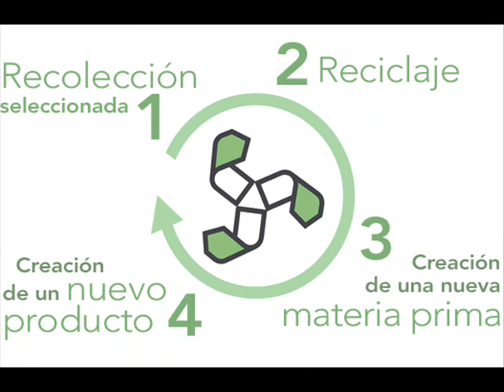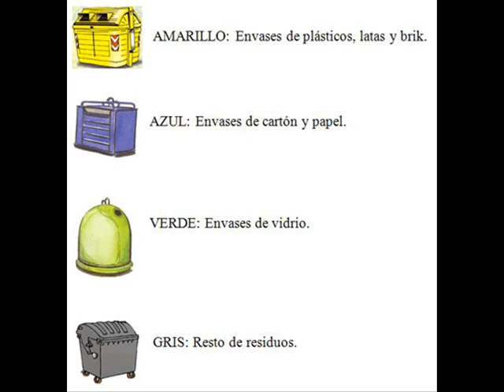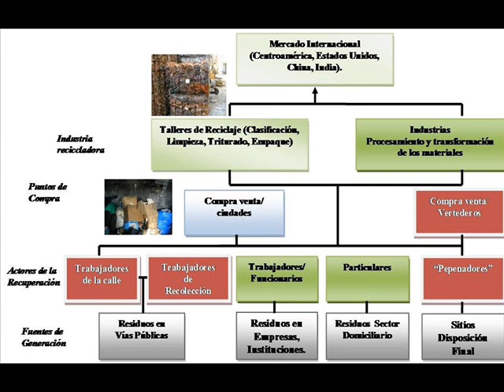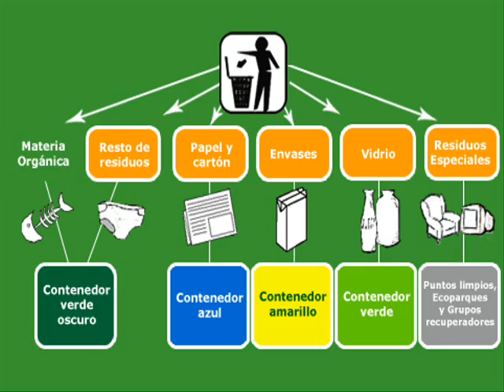Reciclar por Myriam Trenado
Reciclar por Myrian Trenado, alumna de Informática de 4º de ESO del IES Victoria Kent de ELche.